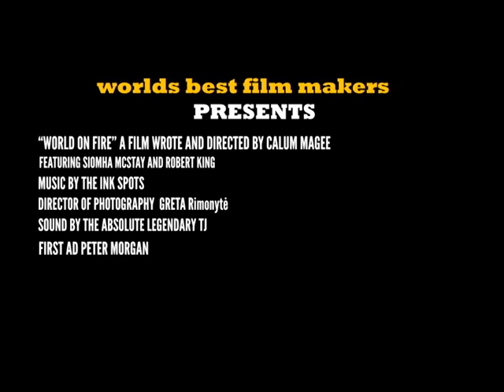world on fire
A short film created as part of my hand in for my college work, the story is set in the 1960's when a woman who has been being abused by her husband retaliates and murders him all the while thinking back on the past of them sharing a dance while cutting back to the sad reality that she has in fact killed him and is cleaning herself up after the brutal incident.